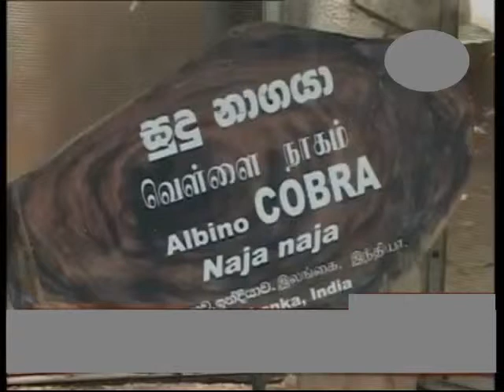Albino Cobra Naja naja asia sudu nagaya